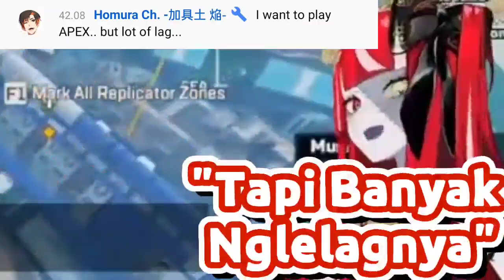Tidak Ada Game Yang Lebih Baik Daripada APEX!!!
Source:
【APEX LEGENDS】EMBRACING BACK OUR DEAR LIFELINE!!【Hololive ID Generasi 2】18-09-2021

Supa Chatto Arigatou:
Jika ingin menonton streamnya harap dibaca rulesnya yah agar tidak menganggu channel mereka